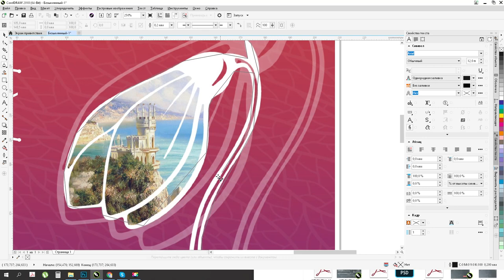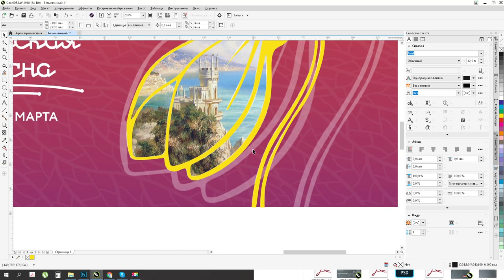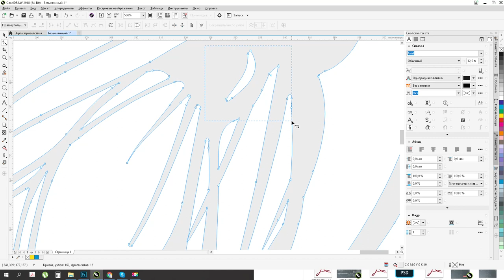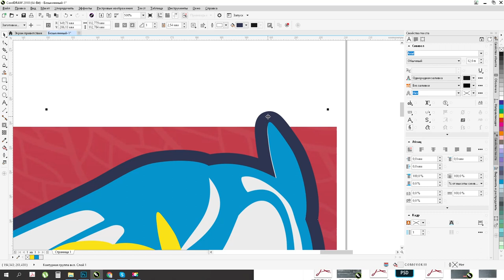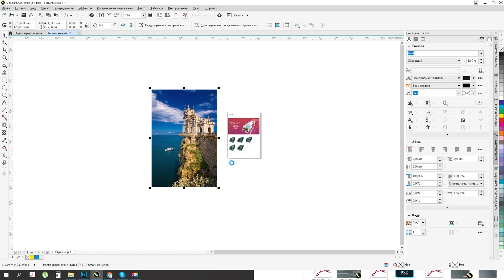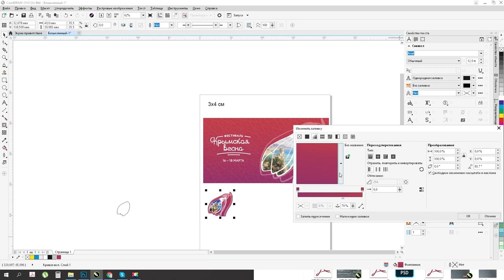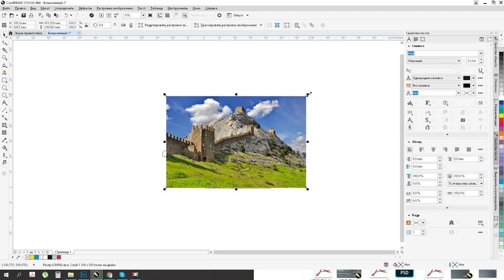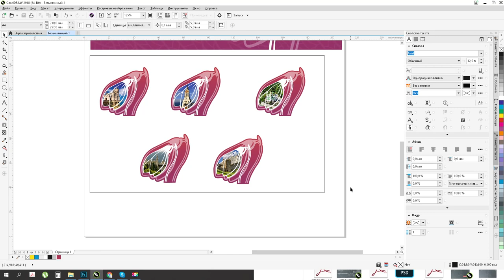УРОК 14. Как стать дизайнером. Создаем магниты на холодильник, работаем с узлами в CorelDRAW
🌹Вы можете заказать песню по своей истории на сайте НОВАЯ ФИШКА - ДОМАШНЕЕ ЗАДАНИЕ ПО УРОКУ. ЧИТАЙТЕ НИЖЕ.
В этом видео-уроке мы создадим макет сувенирных магнитиков на холодильник. Вас ждет работа со слоями, узлами и изображениями

ДОМАШНЕЕ ЗАДАНИЕ НУЖНО ДЛЯ ЗАКРЕПЛЕНИЕ ТЕМЫ УРОКА
И ВЫПОЛНЯЕТСЯ ПО ЖЕЛАНИЮ:
Сделайте макет прямоугольного магнита на холодильник с изображением Вашего города, а поверх изображения поместите векторный рисунок вот такого солнышка только оно должно быть белым и полупрозрачным
Присылайте свое домашнее задание ссылкой в комментарии ;)
Если не знаете как, то просто введите в поиске "яндекс диск" и закиньте
туда файлы в папку с названием урока, затем нажмите "поделиться",
"скопировать ссылку" и напишите в комментариях под видео ссылку к этой папке.
Я обязательно посмотрю все домашние задания и отвечу.